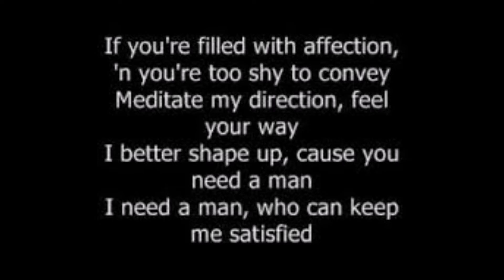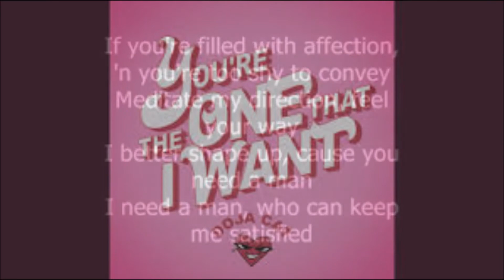you're the one that i want karaoké (With Ignite Axiom air Mini 32)